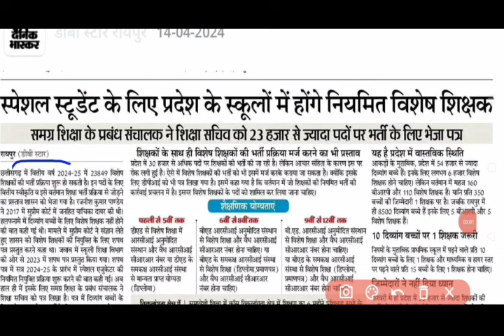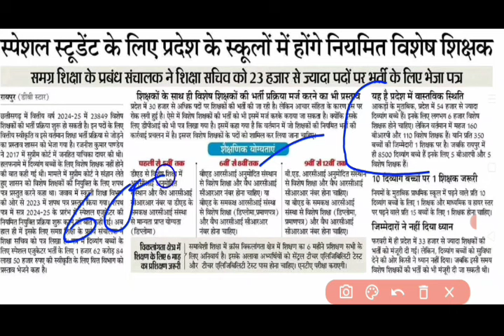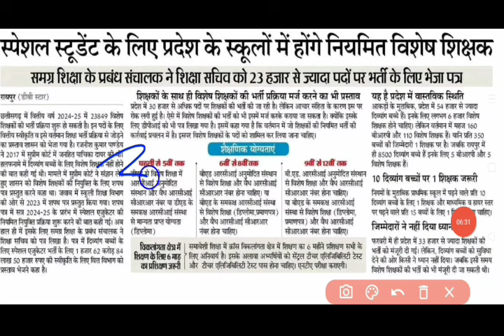33 हजार शिक्षक भर्ती अचार संहिता के बाद तय।।cg shikshak bharti achar sahita ke baad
👇👇👇👇👇👇डाउनलोड करें।
cg shikshak bharti update
cg shikshak bharti 2024 jald
cg me hogi 33 hajar shikshak bharti
jald ayegi teacher bharti
CG JOB EDUCATION